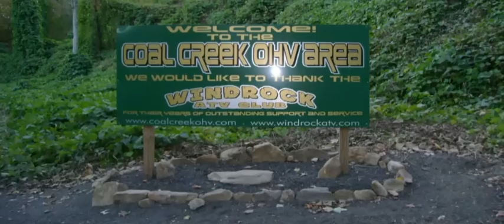Coal Creek OHV / Windrock 2010 Fall Jam...!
Here is a little video from the Coal Creek OHV / Windrock 2010 Fall Jam, we had our best trip yet and met alot of new friends. You just cant get enough of the place...AWESOME...!